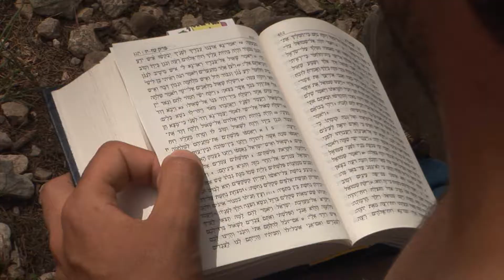Israeli Journey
The program aims to clarify and strengthen the Jewish, Israeli and Zionist identity of Israeli young adults through a moving journey all around the country.
The week-long program is based on an educational tour, which incorporates some 20,000 students and soldiers. Its goal is to strengthen the participants' connection, belonging and responsibility to the Jewish people, the State and land of Israel.
Film produced by: ELP films productions
סרט תדמית למסע ישראלי